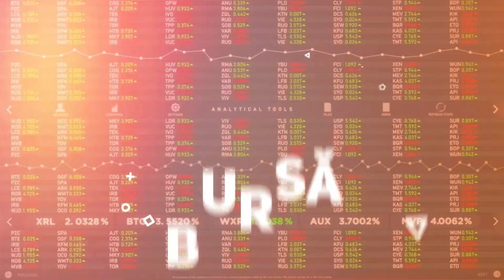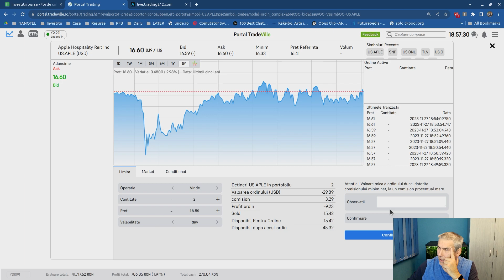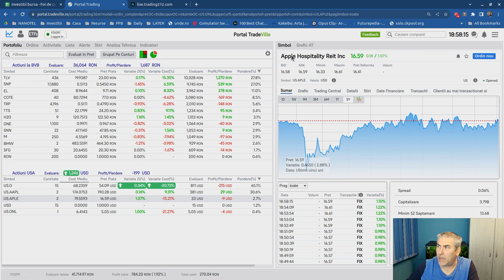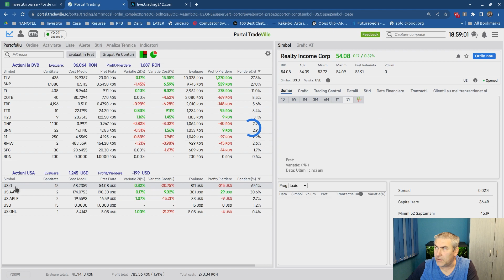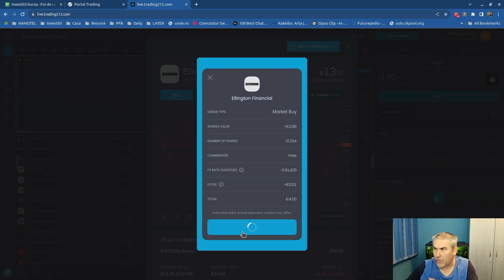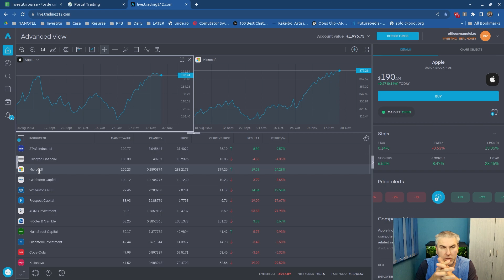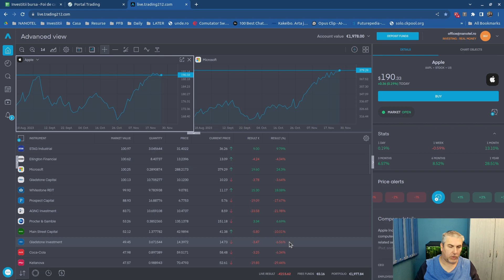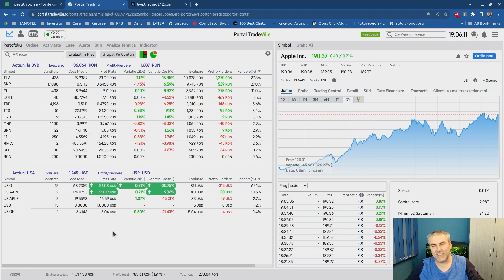MODIFICARI IN PORTOFOLIUL DIN US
1. Toate informațiile prezentate pe acest canal sunt doar în scop informativ și educațional. ACESTEA nu trebuie considerate ca fiind sfaturi financiare sau de investiții.
2. Nu sunt un consultant financiar, broker, analist de investiții. sunt doar un simplu investitor.
3. Conținutul acestui canal este destinat să ofere informații generale și să încurajeze discuția despre investiții și educație financiară.
4. Orice referințe la performanța anterioară a unor investiții sau strategii financiare nu garantează rezultate similare în viitor.
5. INvestițiile pe bursă și în alte instrumente financiare implică riscuri semnificative. Există întotdeauna posibilitatea de a suferi pierderi.
6. Vă recomand să verificați orice informație și să faceți propriile cercetări înainte de a lua orice decizie financiară. Nu pot fi tras la răspundere pentru deciziile luate pe baza informațiilor oferite pe acest canal.